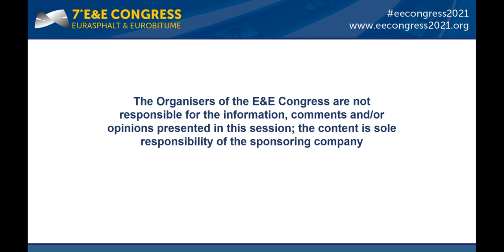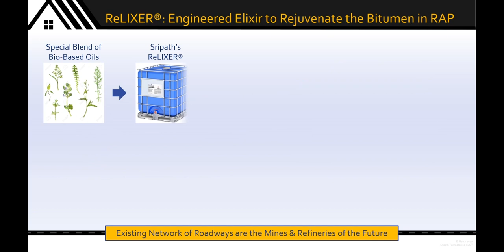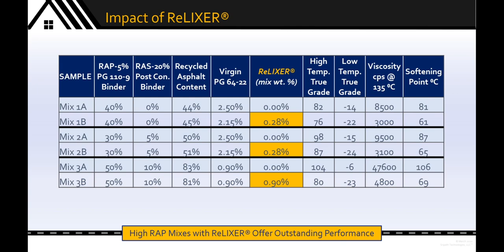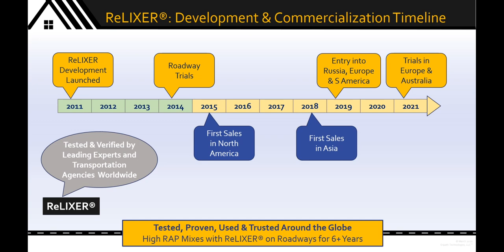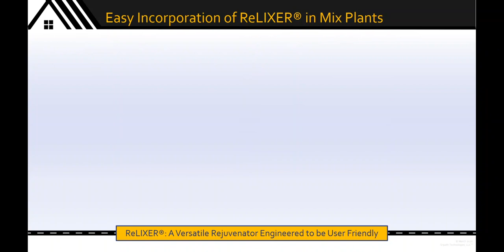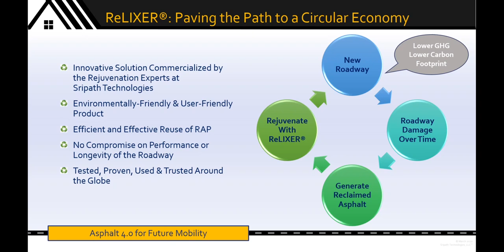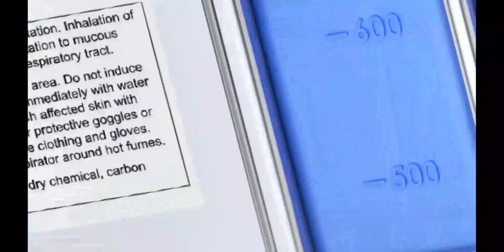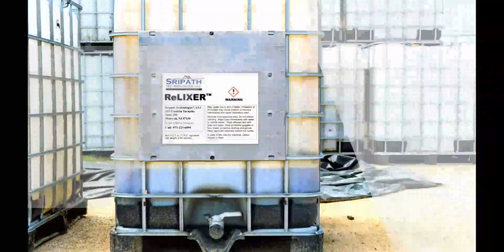E&E Congress 2021 - Commercial Session ReLIXER® A Market Leader in RAP Rejuvenation Technology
Commercial Session  ReLIXER®  A Market Leader in RAP Rejuvenation Technology

The E&E Congress was organised jointly by the European Asphalt Pavement Association (EAPA) and Eurobitume.

The E&E Congress was held in a fully virtual format with the overall theme “Asphalt 4.0 for future mobility”.